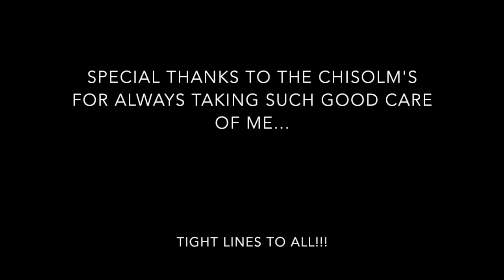Bonefishing Acklins, Bahamas on Fly... March 2017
This an all action 10 minute short fishing movie of my 6 day stay on the beautiful and unique  island of Acklins in the Bahamas... An overall very successful bonefishing trip... Tight lines to all... and enjoy...